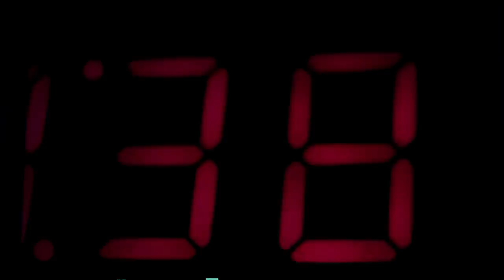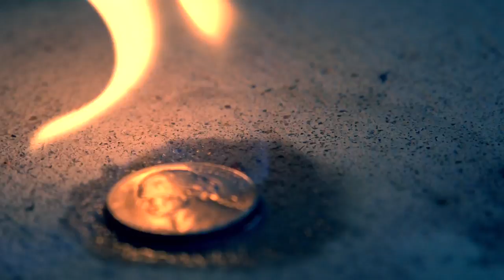Barz GO Mars (PROMO)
Written and performed by: O.ZEE Mr.Hookciti
Cinematography by: SWAGGA SPLASH FILMZ
Edited by: O.V.Film Co.